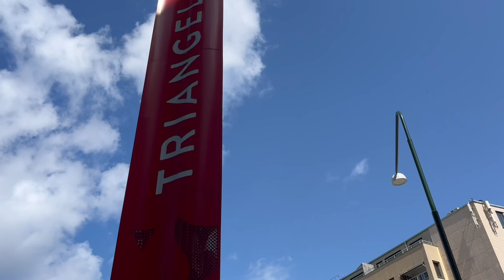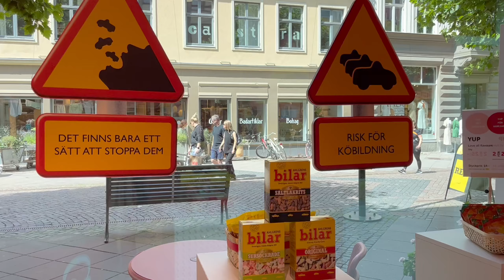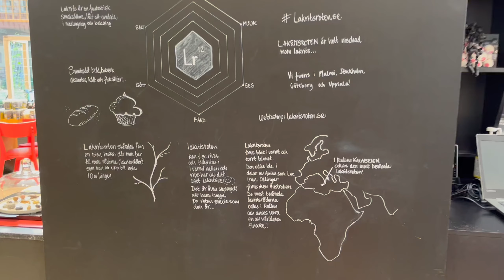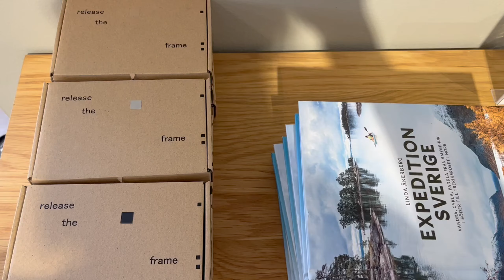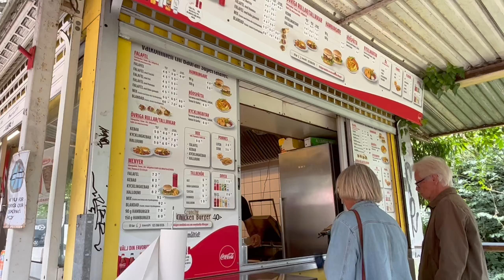瑞典高中生暑假VLOG日常 | 馬爾摩觀光必走行程(上) | 紀念品購買教戰 | Malmö city tour (1/2) | 瑞典夏天怎麼玩 |Ep.5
Hi 大家好我是 Sandra
我是來自瑞典的台灣瑞典混血兒👋🏻
頻道分享更關於瑞典高中生活以及瑞典生活日常
馬爾摩觀光必走行程
當地人帶你一起重點整理
Malmö市區體驗北歐人的悠閒
帶大家認識瑞典人的糖果文化
只有星期六可以吃糖果?!
甘草糖好吃嗎？
來瑞典不要買什麼？！
紀念品購買教戰
最好用的防蚊產品
帶大家認識
代表馬爾摩市的平價美食
口袋名單順便拿出來喔！

不要錯過每週五準時收看我的影片歐！
還有不定期追加的額外影片

Please share to all of your Taiwanese friends. I'd really appreciate that